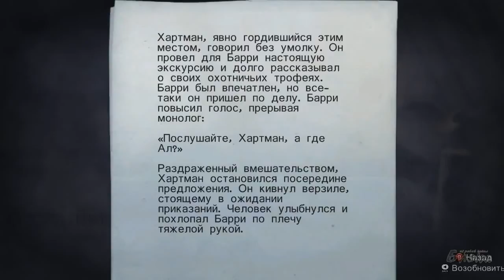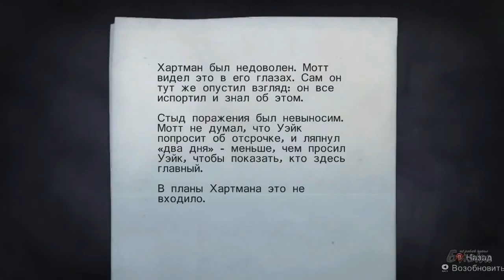Alan Wake серия 11 Лечебница Хартмана